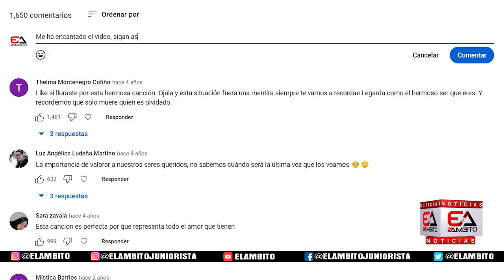EL 'CHINO' Sandoval LA TIRÓ PLENA A LOS HINCHAS | NO estaba ebrio | Se entiende bien con Quintero